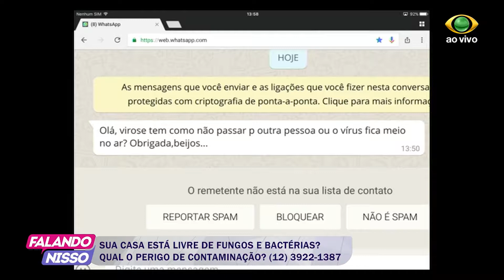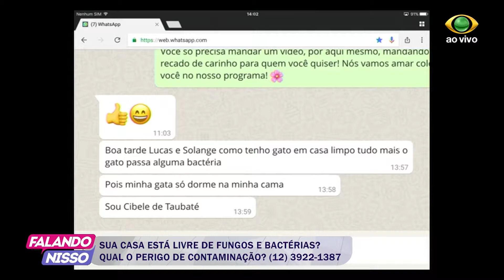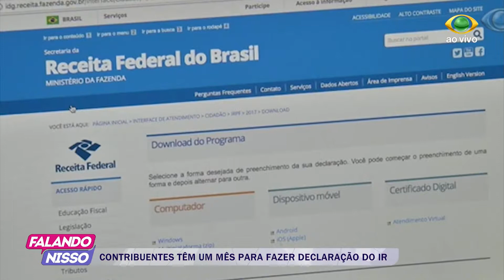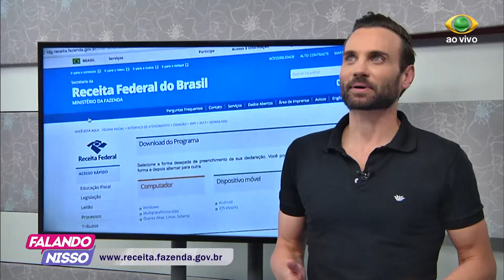FALANDO NISSO 29 03 2017 PARTE 2